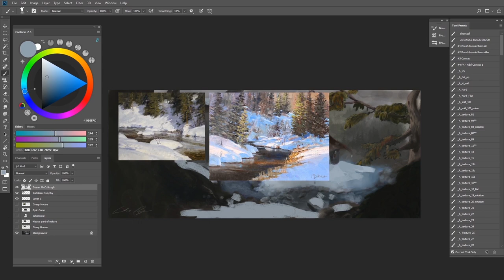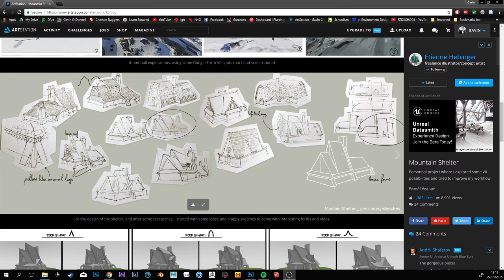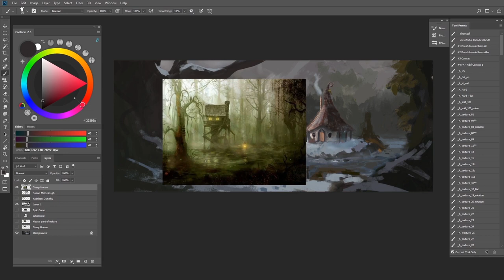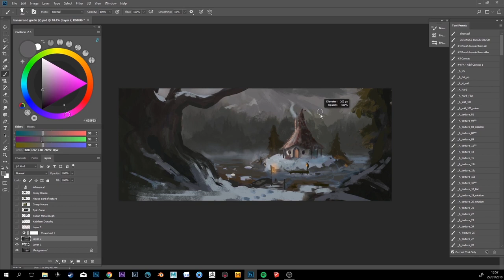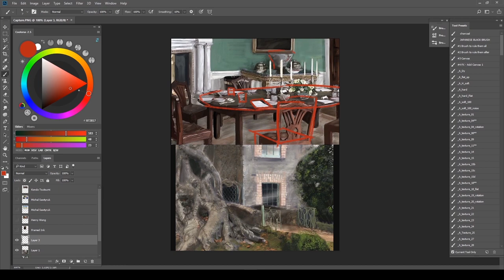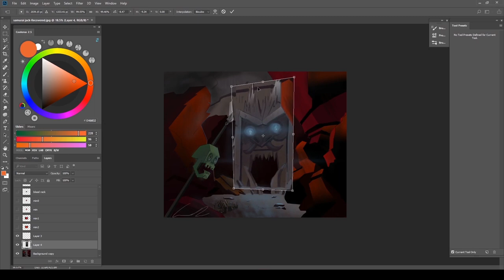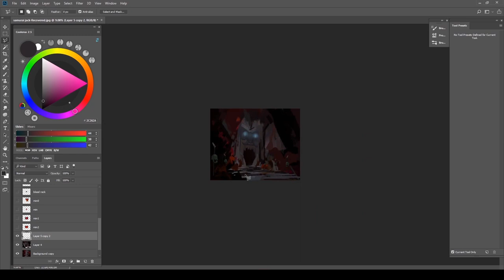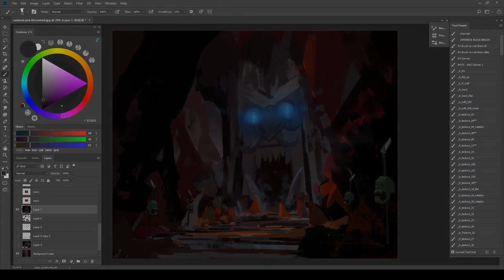Big Bag of Critiques - Episode 1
Hey guys, here's a new video series to test things out. I might make more of these if people find them helpful. I try to help of Curtis Ryan in this video with some over-painting, tips and suggestions. Thanks to Curtis for making this possible!

Let me know what yous think, if it was good or if it bad.